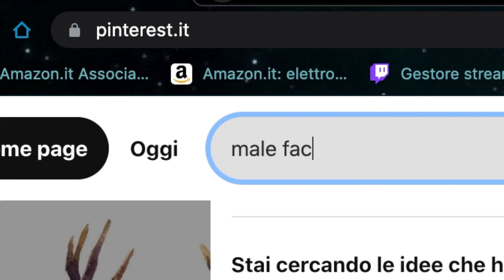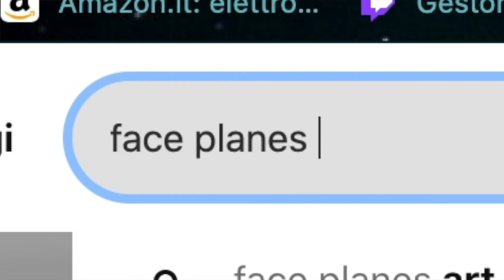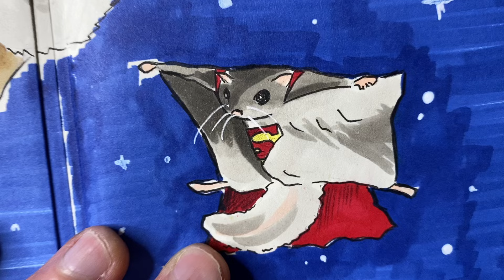NON SAI COSA DISEGNARE? Guarda questo video